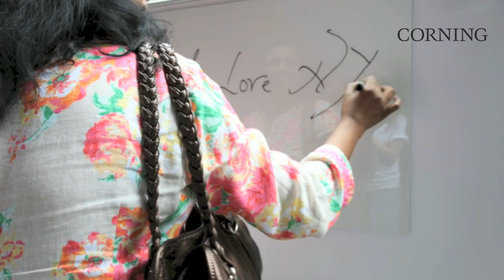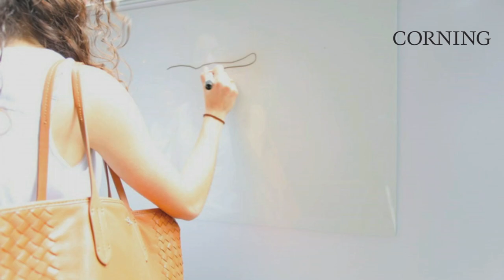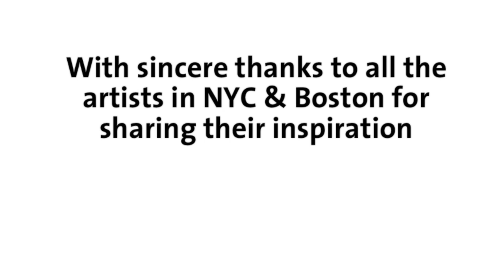Corning® Gorilla® Glass Sharing Ideas across Tough Surfaces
It takes a tough board to handle a day in both New York City and Boston. Watch how Corning® Gorilla® Glass for markerboards helps enable sharing ideas across tough surfaces.